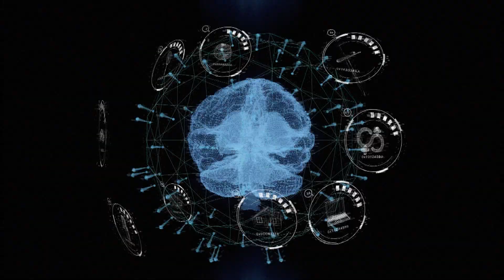【精華版】親密關係源自互揭隱私？薔薔搶鏡頭全都錄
聽著自己隊友在辯論，薔薔還不忘對著鏡頭擺表情太可愛了。